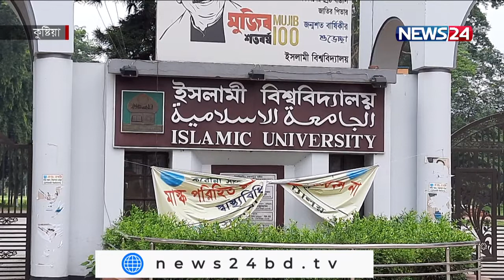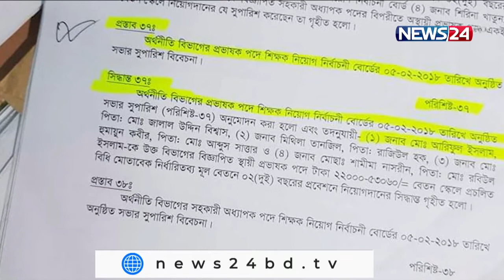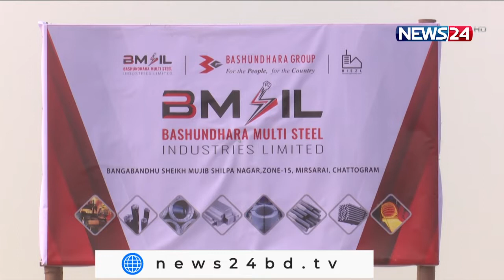NEWS24 দুপুরের সংবাদ at 12pm News on 18th February, 2021 on News24 || 18Feb.22